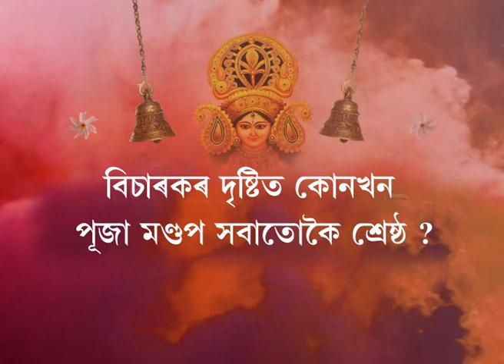🔴 আজি মহাষষ্ঠীৰ নিশা ৭.৫৫ বজাত সংঘমিত্ৰাৰ সৈতে উপভোগ কৰক বিশেষ অনুষ্ঠান ‘পূজা মাথোঁ পূজা’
🔴 দুৰ্গা পূজা উপলক্ষে নিউজ লাইভৰ বৰ্ণাঢ্য আয়োজন
🔴 পৰম্পৰাগত সাজত পূজা মণ্ডপৰ পৰা যুৱক-যুৱতীসকলে প্ৰেৰণ কৰক ছেলফী
🔴 আপোনাৰ কণ্ঠত আপোনাৰ প্ৰিয় গীতৰ ১ মিনিটৰ ভিডিঅ’ প্ৰেৰণ কৰক আমালৈ
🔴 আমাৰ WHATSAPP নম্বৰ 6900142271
🔴 ষ্টুডিঅ’ত বিচাৰকৰ বিশাল পেনেল
🔴 শ্ৰেষ্ঠ প্ৰতিযোগীলৈ নিউজ লাইভৰ আকৰ্ষণীয় পুৰস্কাৰ
🔴 বিচাৰকৰ দৃষ্টিত কোনখন পূজা মণ্ডপ সবাতোকৈ শ্ৰেষ্ঠ?